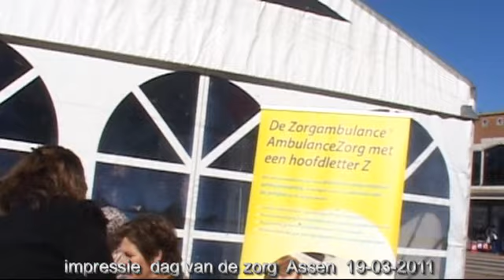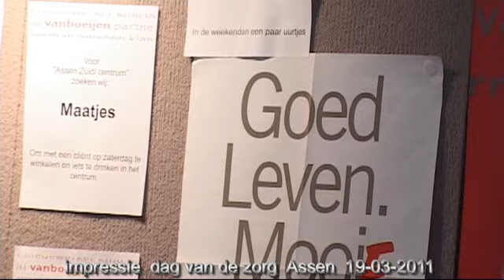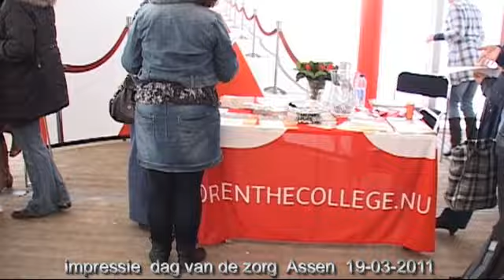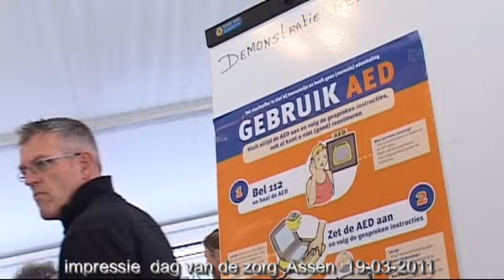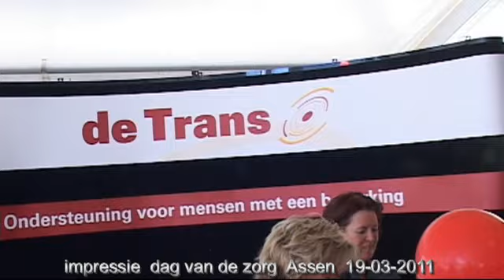dag van de zorg Assen impressie 19-03-2011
Ook in Assen is aandacht gegeven aan de dag in de zorg, enkele instelling waren open en op het koopmansplein was er een tent met 19 zorginstellingen die graag nieuw personeel willen, stage plekken hebben en zich graag lieten zien.  hiervan hebben wij een impressie gemaakt